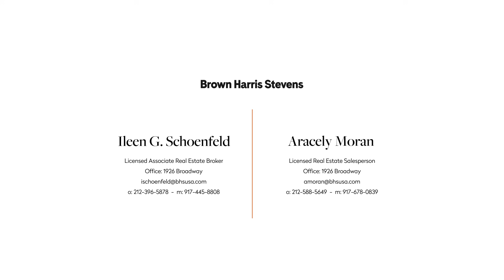30 Beekman Place, 2A - Midtown East, NYC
30 Beekman Place, 2A - Midtown East, NYC - Web ID #: 21044896

Ileen G. Schoenfeld,  Licensed Associate Real Estate Broker
Office: 1926 Broadway

Aracely Moran,  Licensed Real Estate Salesperson
Office: 1926 Broadway

Listing Details

Midtown East, NYC
New Listing
Cooperative
Maintenance/CC: $4,311
Financing Allowed: 75%
Date Listed: 8/1/2021
Web ID: 21044896

Info & Amenities

Rooms: 6.5
Bedrooms: 3
Full Bathrooms: 2
Half Bathrooms: 1.0
Library: Yes
Kitchen: Eat In
Woodburning fireplaces: 1
Period: Pre-War
Built: 1931
Building Type: High Rise
Doorman: Yes
Attended lobby: Yes
Laundry in building: Floor
Storage available: Yes
Pets allowed: Yes